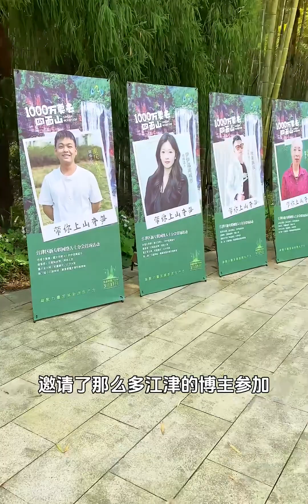听劝！春天千万别来四面山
共赴农村好春光,新农人,春天的美食,挖春笋,春天的味道,三农繁星计划17.0 每一个心愿都算树